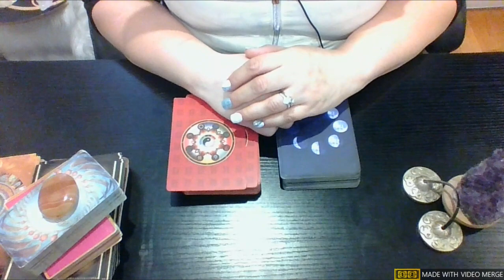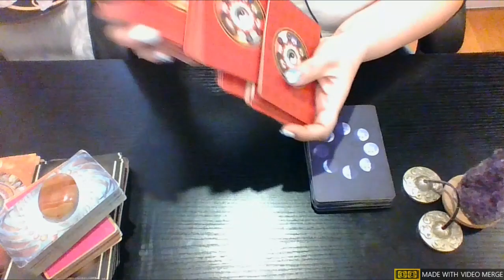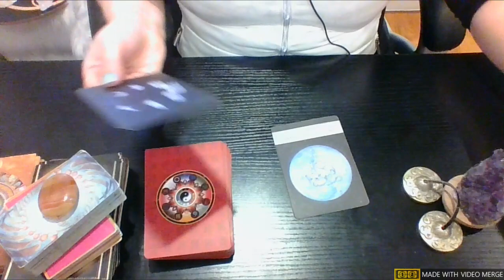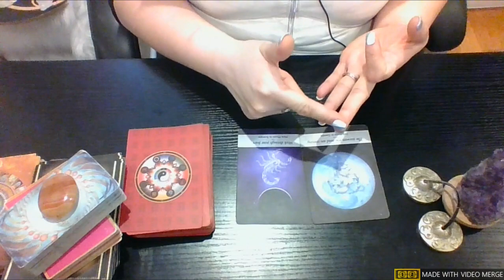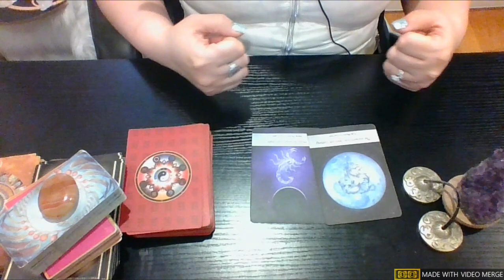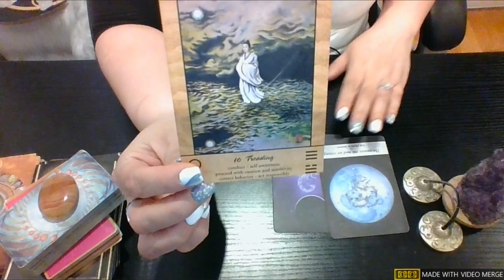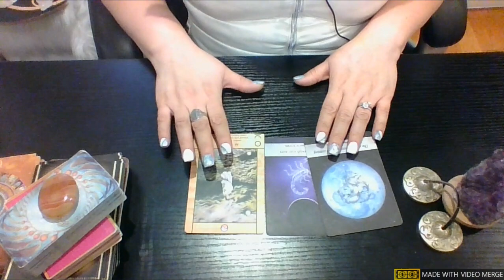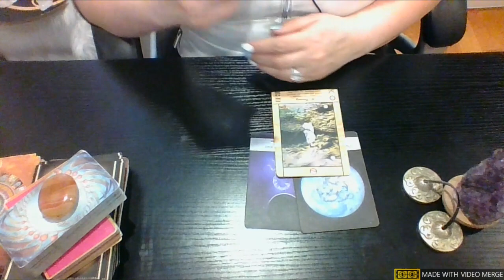🌍CAPRICORN🔥TWIN FLAME/SOULMATE Connection🔥❤Mutual Energy & MORE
💫Check Tier 3 Oracle of Insight